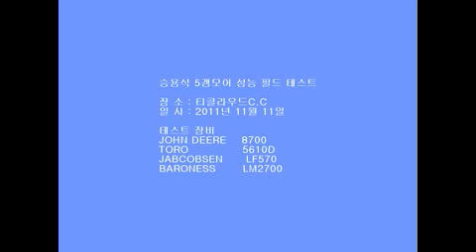티클라우드5갱등판테스트